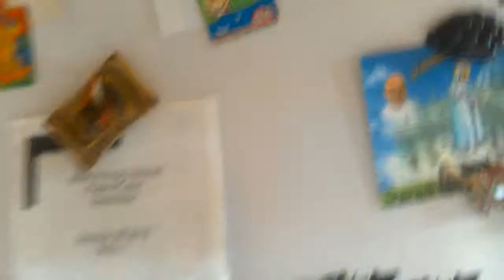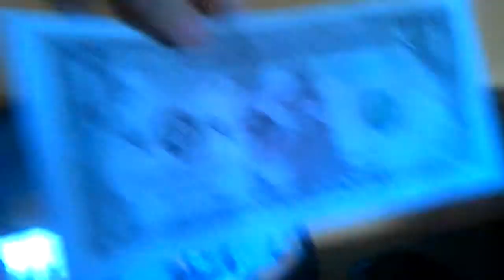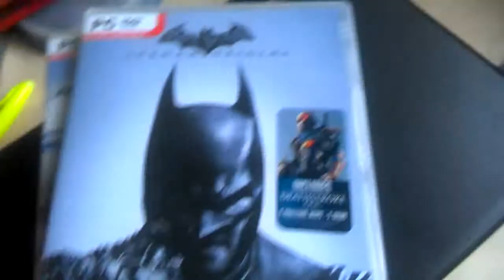Vlog serious #4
Sub